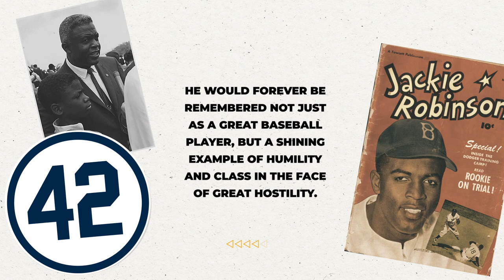A Moment In History: Jackie Robinson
In today's segment, let's go back to mid-20th century and explore one of the most famous figures in American history.  This man was a hero both in the American civil rights movement and in American sports. On April 15, 1947, Jackie Robinson became the first African American man to play in Major League Baseball since the sport was officially segregated in 1889, permanently shattering the color barrier between whites and blacks in America's national pasttime.